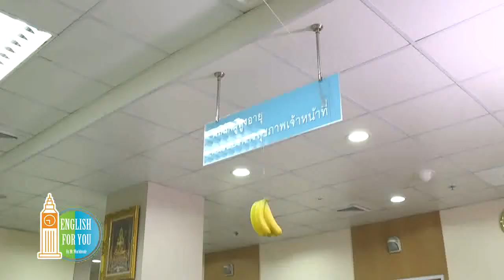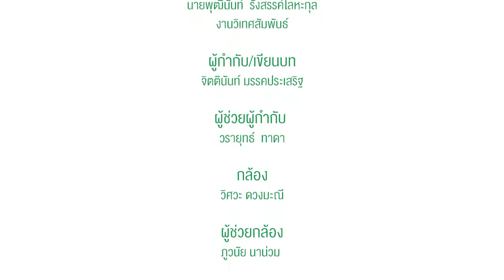English for You by Mr.Worldwide ตอน ตรวจสุขภาพประจำปี (2)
รายการสอนบทสนทนาและคำศัพท์ภาษาอังกฤษภายในโรงพยาบาล เพื่อให้บุคลากรและประชาชนได้นำไปใช้ในชีวิตประจำวัน